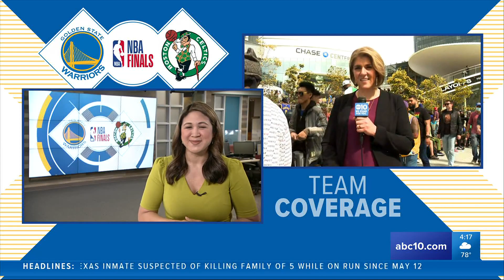Warriors vs Celtics in NBA finals: Golden State rallies for comeback after Game 1 loss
It's Warriors vs Celtics round 2 Sunday night. The Golden State Warriors and their fans are ready to take home a win and avenge their Game 1 loss in the NBA Finals.